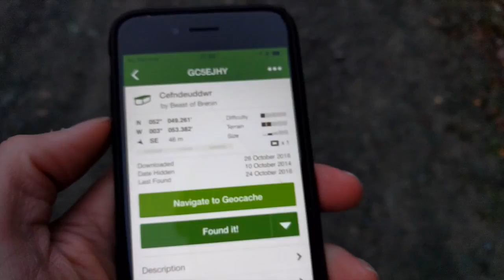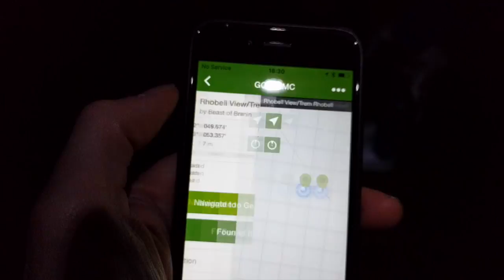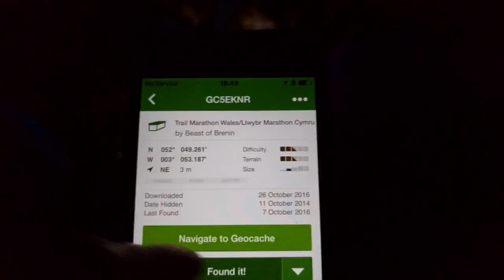Coed Y Brenin (3)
Saturday is long run day, so a long trail run (the half marathon trail) at Coed Y Brenin was followed by some easy mountain biking with the kids and a night hike for geocaches.

(Licensed for use under Creative Commons Licenses, see above link for details).